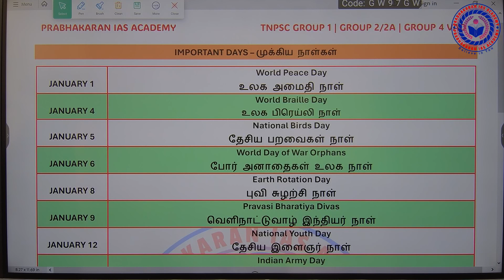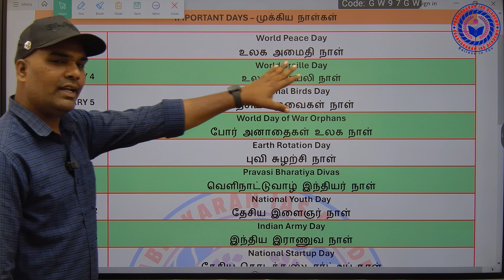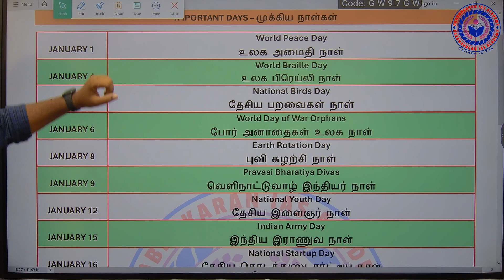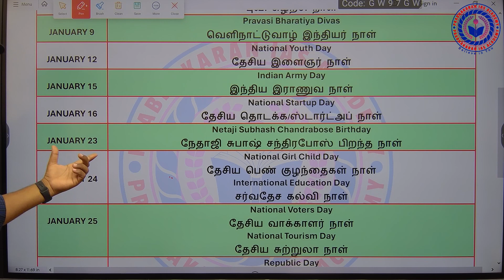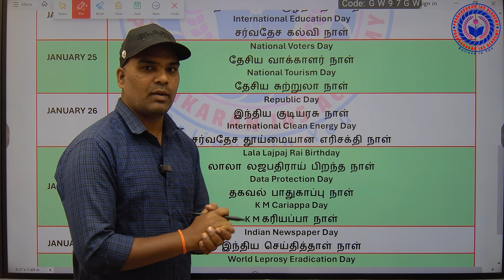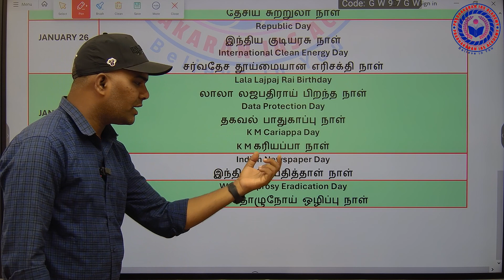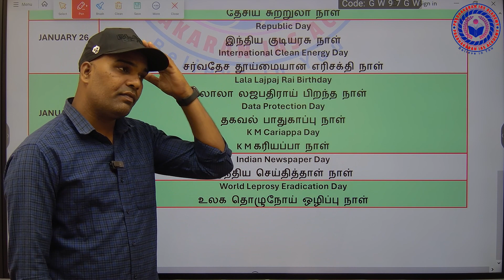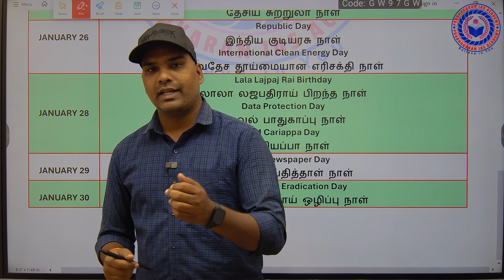Important Days | January | முக்கிய நாள்கள் | ஜனவரி | Current Affairs | GK | Prabhakaran IAS Academy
Welcome to Prabhakaran IAS Academy - YouTube Channel.

Join in our Telegram Channel:
PRABHAKARAN IAS ACADEMY
For Regular updates

Prabhakaran IAS Academy-யின் Telegram சேனலில் சேர, Telegram App-ற்கு சென்று PRABHAKARAN IAS ACADEMY என Type செய்தால் "PRABHAKARAN IAS ACADEMY" (@prabhakaraniasacademy) or (@tnpscprabhakaranacademy) என காண்பிக்கும் சேனலை Click செய்து Join செய்துகொள்ளவும். நன்றி!!